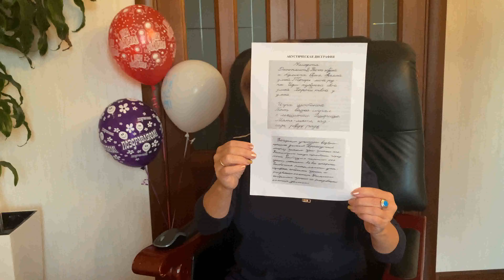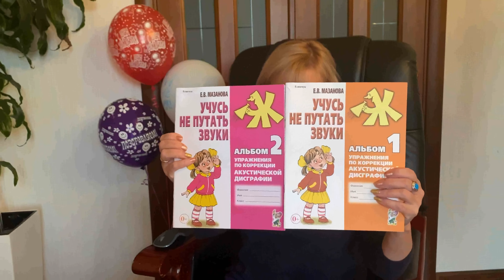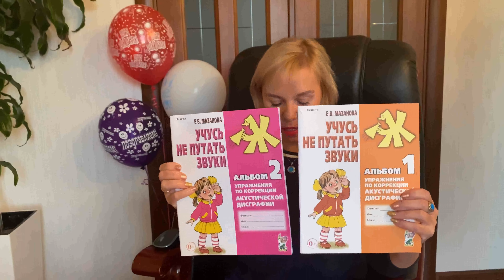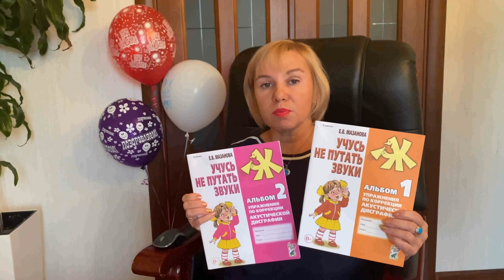Акустическая дисграфия. Нарушение обучения у ребенка. Невролог Краснова.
🟠 Ребенок плохо слышит проговариваемые буквы и от этого делает ошибки на письме, путая парные согласное или меняя гласные в слове.
Как это проверить?
Возьмите тетрадь по русскому языку и проанализируйте, если школьник часто совершает ошибки, то причиной является акустическая дисгафия. Возможно ранее вы занимались с логопедом, имели нарушение фонетико-фонематического слуха или общее недоразвитие речи, поздно начали говорить.
Слуховые центры медленно принимают, обрабатывает информацию и передают информацию центра письма.
В диагностике проводится слуховой, когнитивный вызванный потенциал, ЭЭГ, консультация невролога и логопеда.

✔️Советы молодым родителям. Как подготовить ребенка к детскому саду, школе. Информационный канал об этапах развития ребенка в разном возрасте.
✔️Для тех, кто не сможет к нам приехать (Находится в другом городе или за границей): включена услуга дистанционного консультирования. Консультация проходит онлайн (видео) по Whats App, WeChat, Скайп и т.п.